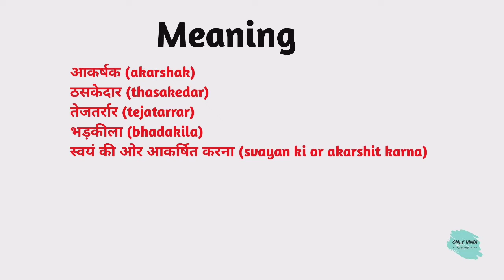Flamboyant meaning in hindi | Flamboyant Ka Kya Matlab hota hai | Daily use English words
Nmskar Dosto Aaj is Video me Maine Aapko  Flamboyant meaning matlab kya hota hai bataenge.

Word meaning,
Daily life English words,
English Vocabulary,